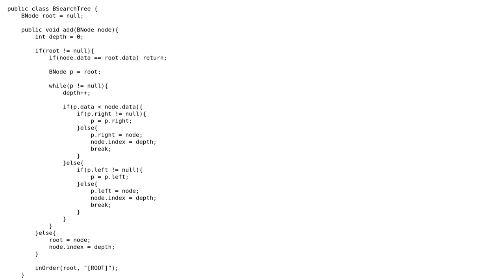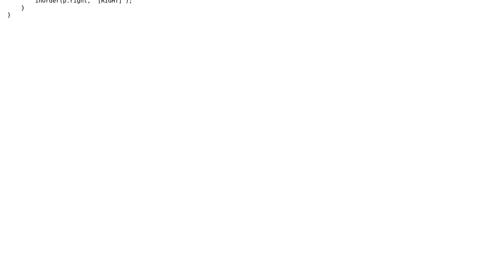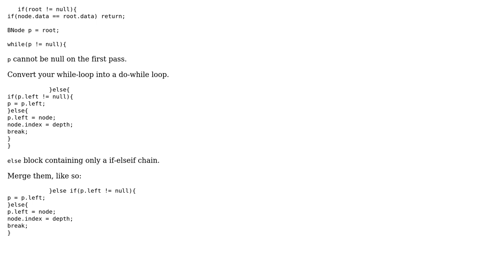Adding a node to a Binary Search Tree and printing the path to it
With thanks & praise to God, and with thanks to the many people who have made this project possible! | Content (except music & images) licensed under CC BY-SA | Music | Images & others | With thanks to user Pimgd user LaValse user Jamal and the Stack Exchange Network Trademarks are property of their respective owners. You are responsible for your own actions.